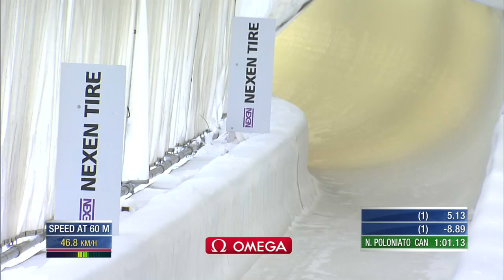Canadian bobsled crashes, speeds down course | Playing Through the Pain | CBC Sports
This is why helmets were invented!

Canadian bobsledder Nick Poloniato and his teammates tip during a World Cup four-man bobsleigh race in Lake Placid, New York, and slide down almost the entire course on their side.